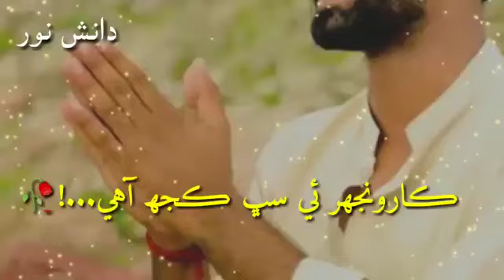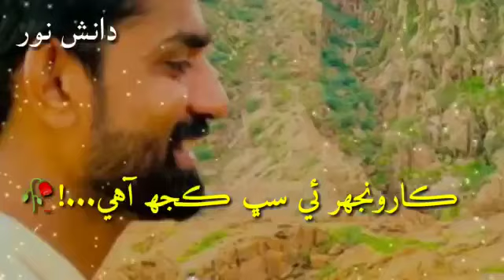Sindhi Poetry|Karoonjhar|Danish Noor Soomro